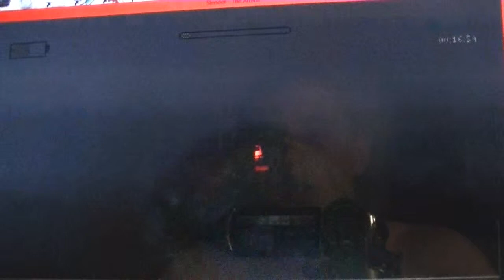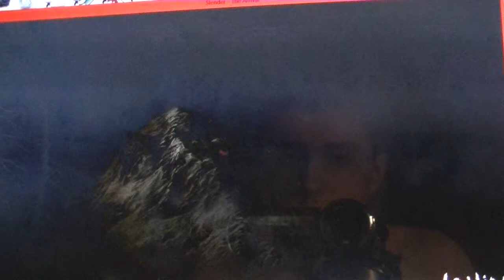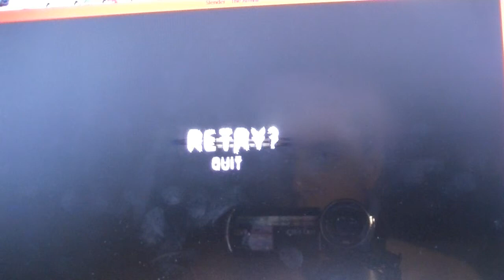Slender the arrival episode 5 " Generator problems" with Sam